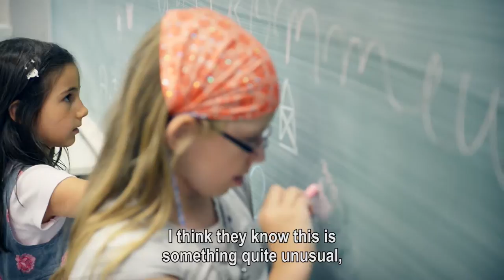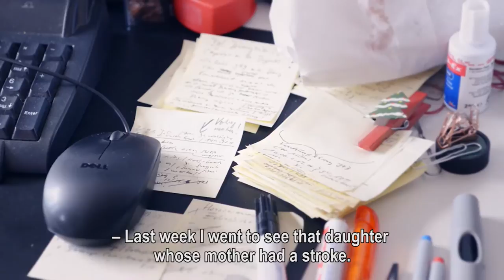50 Jahre – 50 Gesichter: Uwe Koßmann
„Sinn und Zweck meiner Tätigkeit ist es, die Familien unserer Mitarbeiter zu entlasten“, erzählt der studierte Sozialarbeiter im Interview. Aus diesem Grund kümmert sich Uwe Koßmann nicht nur um die Kinder der RUB-Angestellten, sondern auch um deren pflegebedürftige Eltern.